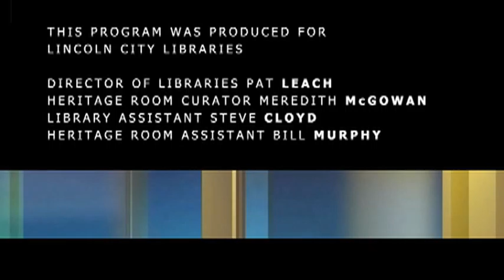Ames Reading Series: Paul Dickey